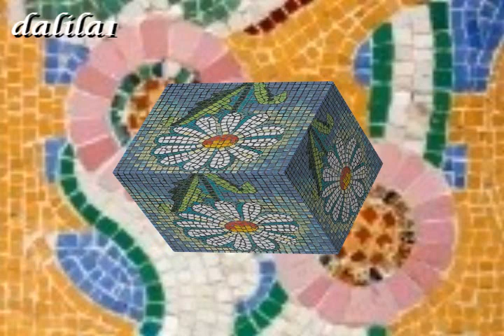Jeff Kashiwa.- You Gotta Believe! (Trencadis)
El trencadís (en catalán, 'roto') es una especie de mosaico realizado con fragmentos cerámicos
Album: Remember Catalina (1995)
Jeff Kashiwa saxofonista de jazz norteamericano, fué integrante de The Rippingtons